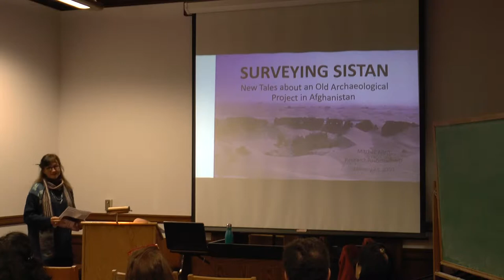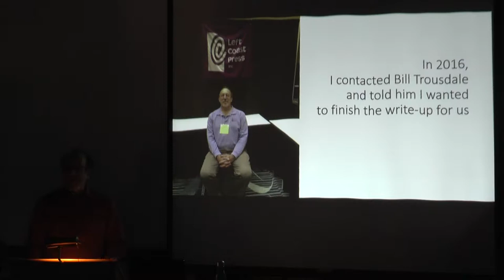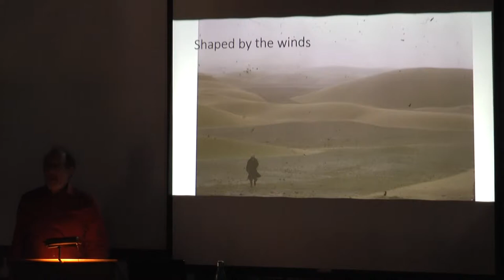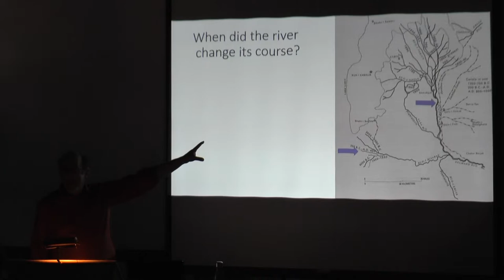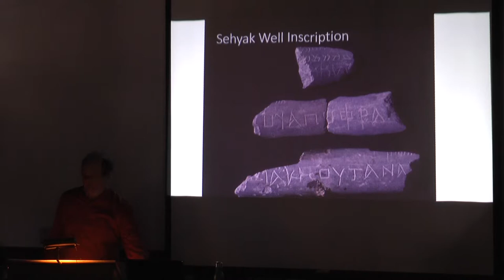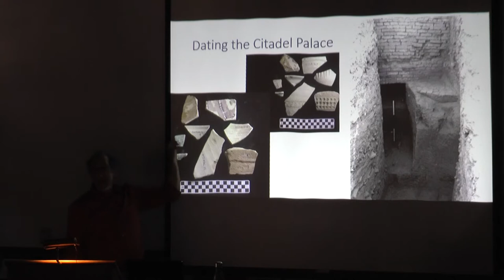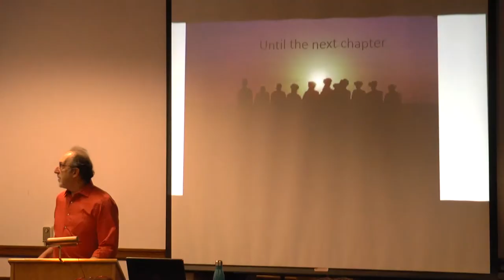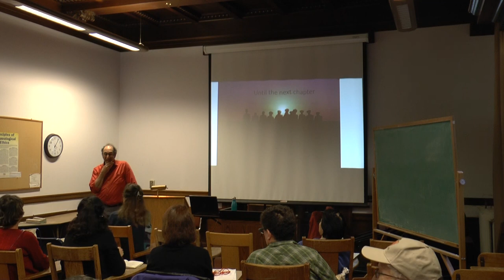2019 01 23 Mitch Allen, Surveying Sistan - ARF Brownbag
Surveying Sistan: New Tales about an Old Archaeological Project in Afghanistan
ARF Brownbag | January 23 | 12-1 p.m. | 101 2251 College (Archaeological Research Facility)
Speaker:  Mitchell Allen, Research Associate, Archaeological Research Facility & Smithsonian Institution
This presentation will offer a brief overview of the Helmand Sistan Project (HSP), the only multidisciplinary, long-term, comprehensive survey and excavation project ever conducted in the southwest corner of Afghanistan. In the field in the 1970s and sponsored jointly by the Smithsonian and the government of Afghanistan, HSP identified almost 200 sites in the Sistan region, and excavated 15 of them, to establish the first cultural history from the Bronze Age to the present.
Further work was prevented by the Soviet invasion of 1979 and subsequent military conflicts, so our data and findings remain the only comprehensive source of archaeological, geological, and ethnographic information for Sistan. Only in the past two years has the process of publication of this material begun. Thus, this presentation will also include the steps taken in patching together a report from 40 year old data.
Presentation will be by Mitchell Allen, a Research Associate at ARF and at the Smithsonian. Allen founded two archaeology-focused publishing houses, AltaMira Press and Left Coast Press, in a 40 year scholarly publishing career. A junior archaeologist on the Helmand Sistan Project, he has since obtained a Ph.D. from UCLA, taught archaeology at five universities, and has numerous publications on both archaeology and scholarly publishing.